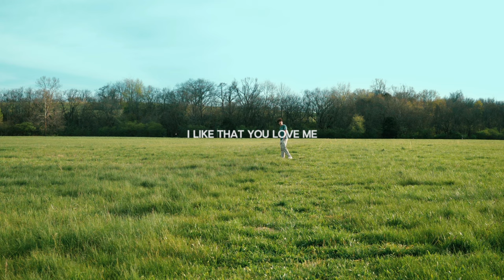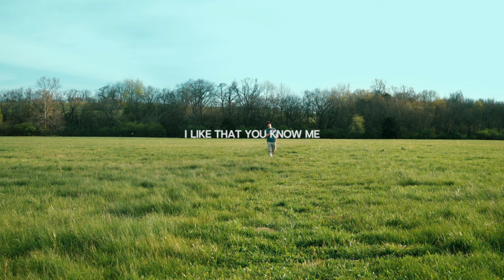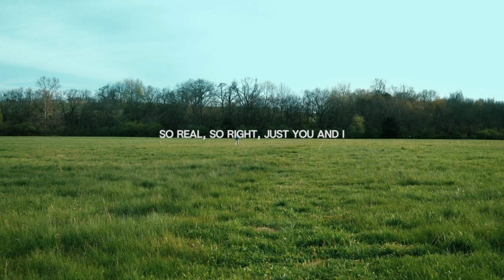Joseph O'Brien - like that you love me (feat. Kolby Koloff) [Official Lyric Video]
LYRICS:

V1
You’re the rhythm where my heart goes
Yeah I’m spinnin in your galaxy
Dancing to your tempo everywhere that I go

V2
I’ve never needed no permission
Yeah you listen when I speak my mind
And there’s no competition when I keep reminiscing

PRE
On the way that you take all the weight off my shoulders
Every day when I’m pushing you’re pulling me closer

CH
I like that you love me
More than just a friend
I like that you know me Better than any other person What more can I say What more can I do
There’s not a thing I gotta prove You’re my one, you’re my only
And I like that I like that you love me

V3
When I’m acting kinda crazy
Or how you pick me up when I feel sad The little things you do turn my skies from gray to blue
Honestly, you got me singing melodies And your harmonizing next to me
Oh it’s right where I’m supposed to be, supposed to be

POST
So good, so sweet, it’s all I need
(The way you love me, the way that you love me)
So real, so right, just you and I

Written by Joseph O’Brien and Kolby Koloff
(C) 2023 House of Emack Music / PCJG Music (Admin. at EssentialMusicPublishing.com) / AMPLO Music Publishing

Produced by Joseph O'Brien and Coby Martin
Mixed by Adam Turley
Mastered by Joe LaPorta at Sterling Sound
Cover Design: Kiara Whiting
A&R: Toby McKeehan and Jess Loper
Executive Producer: Toby McKeehan and Joey Elwood
Management: One:Eight Entertainment
Booking: Jeff Roberts Agency